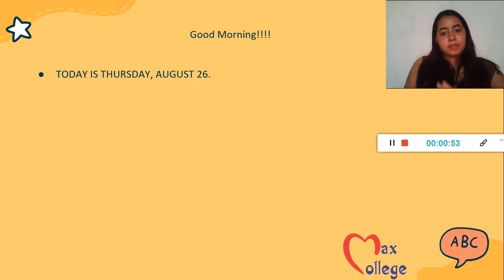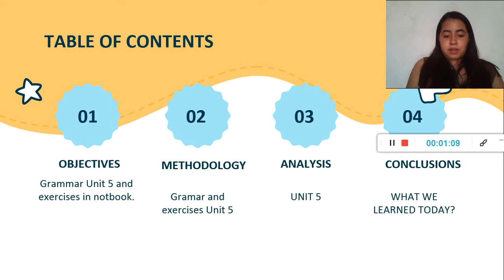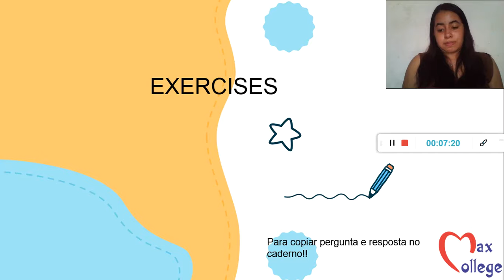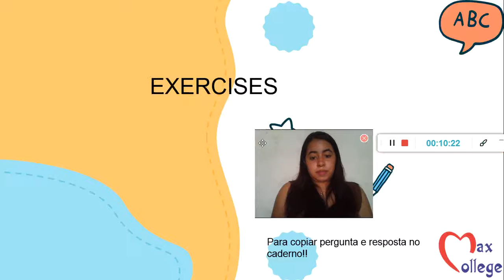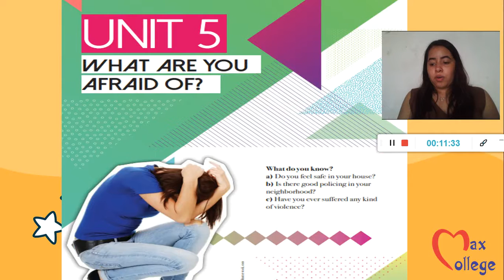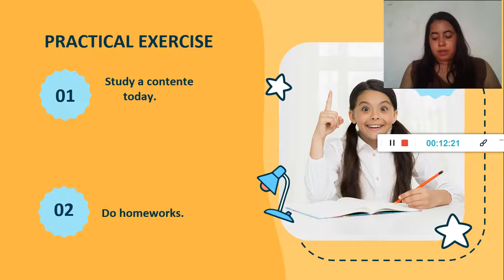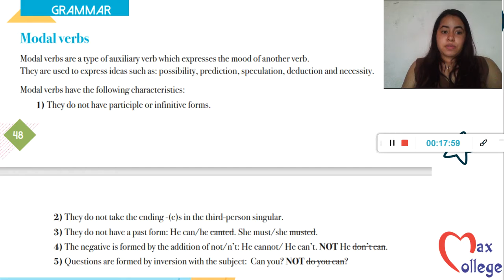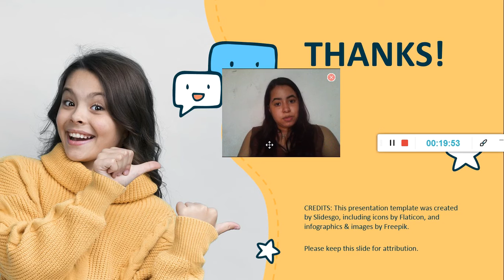9º ano aula dia 26/08/2021. Teacher: Ana Karla. Exercícios complementares da unidade 5.